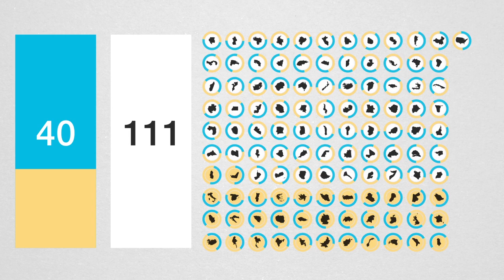Le Rapport Mondial sur la Parité entre Hommes et Femmes 2014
Le Rapport mondial sur la parité entre hommes et femmes publié par le Forum économique mondial présente une structure afin d’analyser l’ampleur et  la portée des disparités entre hommes et femmes dans le monde.